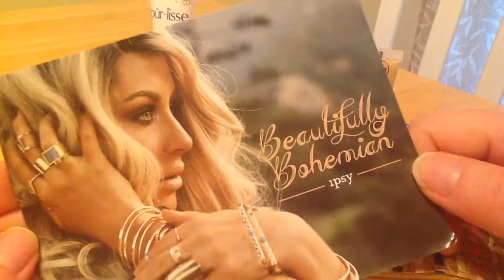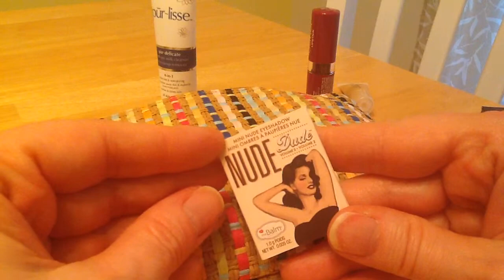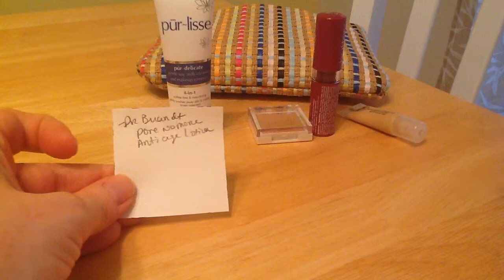Ipsy April 2015 unboxing & March review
Subscription services
Birchbox $10/mnth 5 beauty products
Grace $6 per code  F5Z6GT49P
IPSY $10/mnth for 5 products